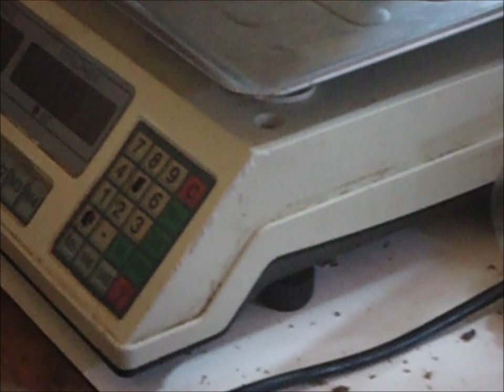190119 Castanha do Pará Belém